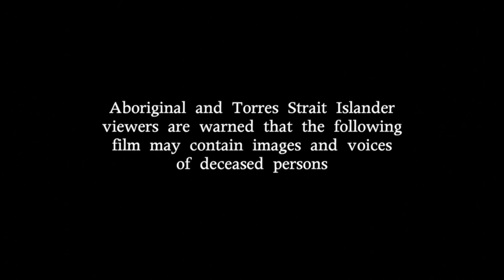The Message Stick Vehicle Promo x 2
The Message Stick Vehicle is a documentary film that tells the story of a restored 1961 Ex-Army Land Rover that was originally built for the Vietnam War and later rebuilt in 1995. It was used by filmmaker Michael Butler to travel around Australia for almost 15 years, filming Aboriginal stories and documenting a film about reconciliation. The vehicle is adorned with paintings by over 200 Aboriginal artists from different language groups and represents the artwork of some of the most prolific Aboriginal artists. The Message Stick Vehicle has become a symbol of reconciliation and a testament to the survival and resilience of the Aboriginal culture. The film follows Michael Butler’s journey with the vehicle and the impact it had on him and the Indigenous communities he visited.